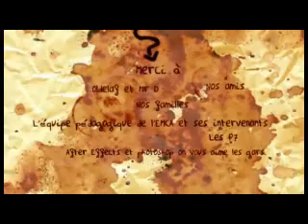le Café Oldelaf english subtitles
I wish I made this. I just uploaded it.